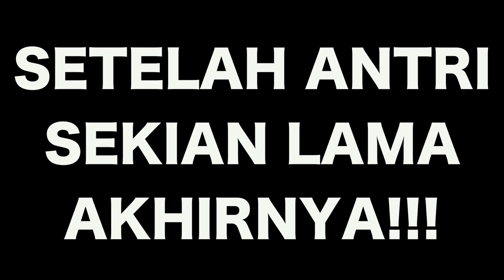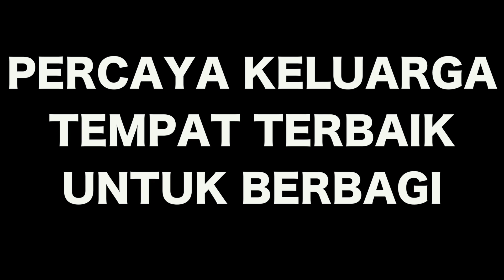Keluarga Di Amerika, Mickey Mouse Joget di Es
JALAN Keluarga Di Amerika Kemana? Disney On Ice 2018. Ini sebenar nya jalan jalan singkat ke Disney oN ice. Kebetulan ngelihat ada iklan di jalan. Kita tahun kemarin juga nonton dan keren juga. Anak anak pada seru liat Disney caracter dan Hehe semua satu stadion nyanyi. Seruuuuu: Alhmdulillah.

Saya Bayu Hidayat, biasa di panggil Bayu dan sebagai salah satu dari youtuber Indonesia / vlogger Indonesia yang tinggal di Amerika. Saya juga orang minang yang lagi kerja di luar negri, Senang banget bisa ketemu sama youtuber minang, youtuber Indonesia mancanegara dan semua orang. Saya suka buat video tentang tips kerja amerika, tips luar negeri, vlog keluarga dan wisata amerika, semoga content saya bisa berguna buat orang lain.